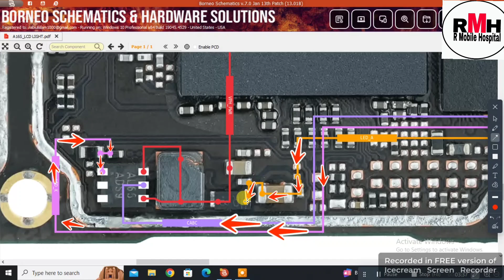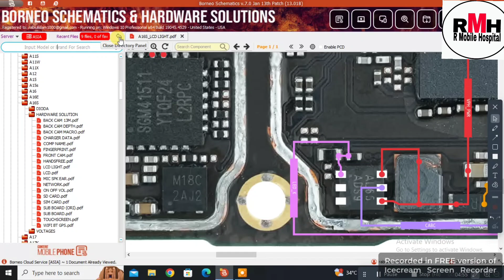OPPO A16 display light problem solution// oppo a16s light problem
oppo a16s LCD light problem solution. Oppo CPH 2471 LCD light problem solution

about video

Oppo a16s LCD light problem solution
Oppo CPH 2471 LCD light problem solution
Oppo LCD light problem solution
any Oppo phone light problem solution

any Oppo phone LCD light problem solution